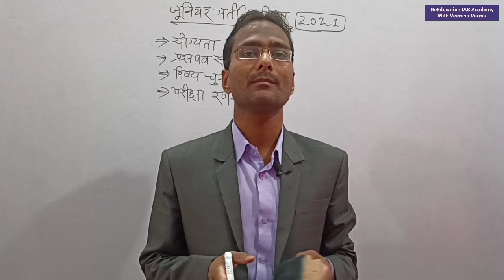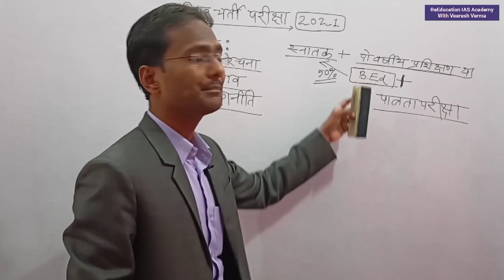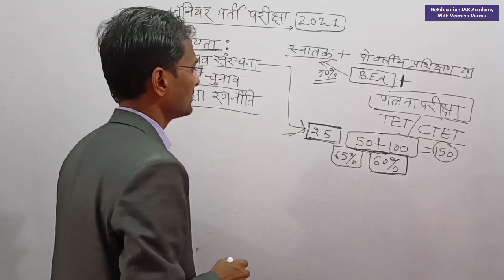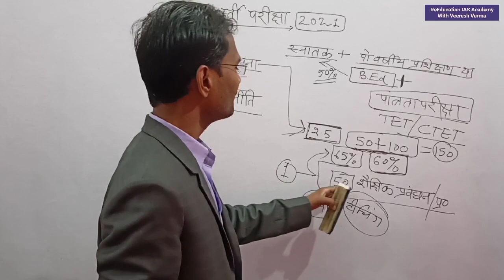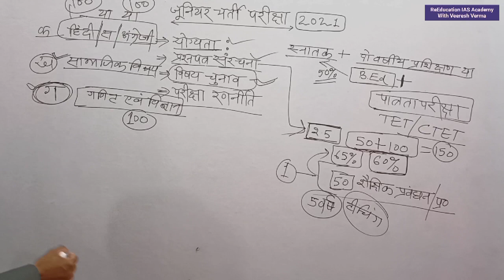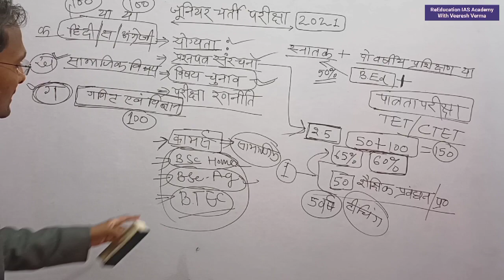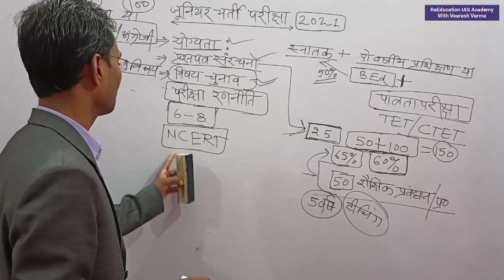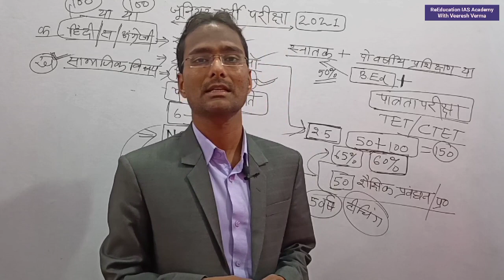जूनियर अध्यापक भर्ती परीक्षा/ लेटेस्ट न्यूज़/ अर्हता/ विषय निर्धारण /रणनीति /वेतनमान/ परीक्षा तिथि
जूनियर अध्यापक भर्ती /परीक्षा लेटेस्ट न्यूज़/ अर्हता/ विषय निर्धारण /रणनीति /वेतनमान/ परीक्षा तिथि के बारे में समझाया है